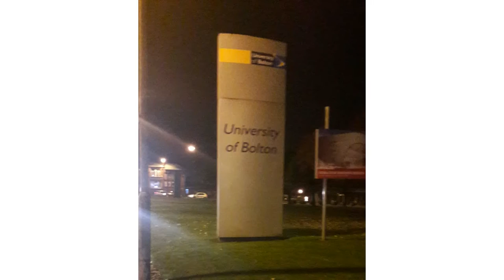TEAM FOSIS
Volunteers day!

THIS ONES FOR THE VOLUNTEERS!

THIS ONES FOR TEAM FOSIS!